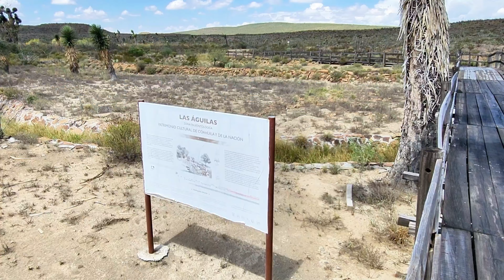Cómo llegar a las huellas de dinosaurio en General Cepeda, Coahuila Tierra de DINOSAURIOS 🦖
16 de Septiembre 🇲🇽
Salimos a dar el grito a General Cepeda.

General Cepeda "Tierra de Dinosaurios"